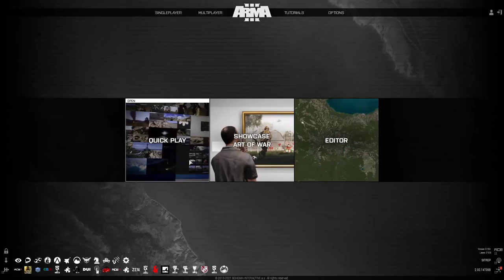Combined Arms | Operation Urgent Fury | Arma 3 (Joint Op)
US Marines attempt to rescue hostages from the Cubans in Grenada. This was a joint Op between the Combined Arms and HCOY units. Hopefully this is the last video with messed up audio...

Host: HCOY Milsim Unit